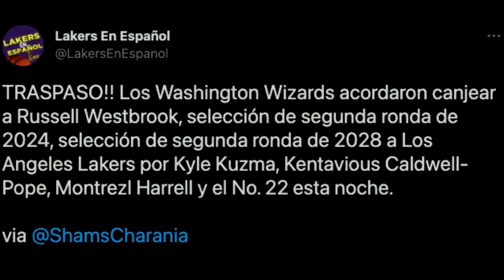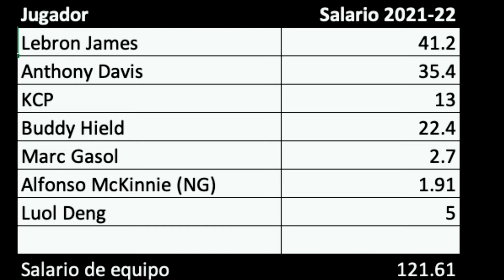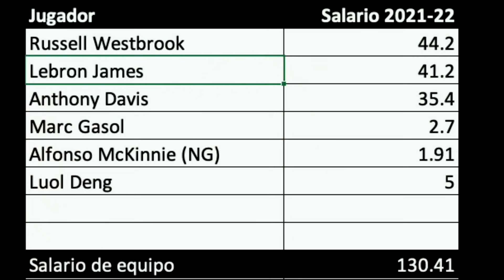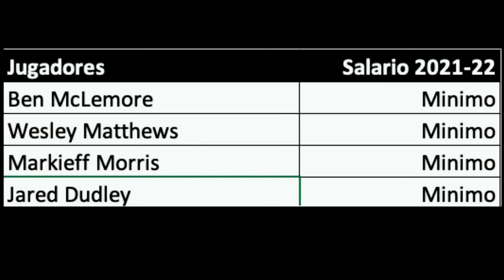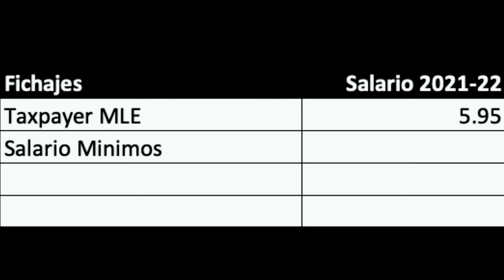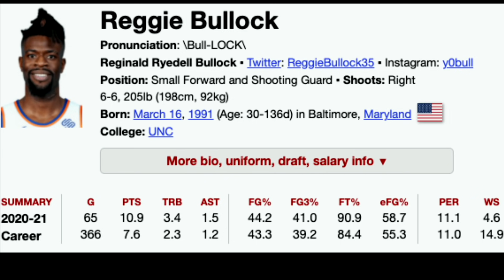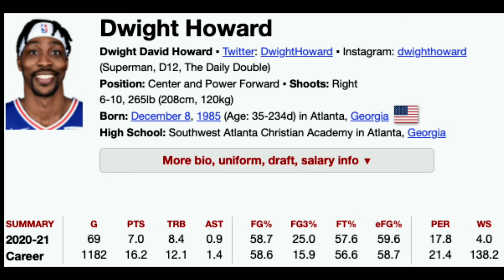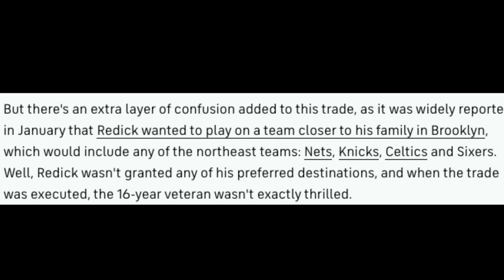🔥 FICHAJES para LOS LAKERS en la AGENCIA LIBRE 2021 🏀 SALARIO DISPONIBLE de LAKERS para FICHAJES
En este video miramos los fichajes para los lakers en la agencia libre 2021. Tambien, el tipo de salario disponible de lakers para fichajes y el tipo de excepcion que tienen para ofrecerle un buen salario a un jugador durante la agencia libre. El equipo de Los Angeles Lakers hizo el traspaso de russell westbrook y ahora tiene las siguientes opciones para fichajes en la agencia libre. Los Lakers tienen a 4 jugadores que son Doug McDermott, Wayne Ellington, Reggie Bullock y Otto Porter Jr que pueden fichar por medio de la excepcion de mas dinero que el minimo de veteranos. Ademas, los lakers pueeden fichaje a Dwight Howard, Carmelo Anthony, JJ Redick, y Rudy Gay con el salario minimo de veteranos. Los Lakers no tienen limite para hacer fichajes. Tambien, pueden hacer traspasos en la agencia libre para poder obtener a Buddy Hield. En este canal hablamos del equipo de Los Angeles Lakers en español y de la NBA en español.